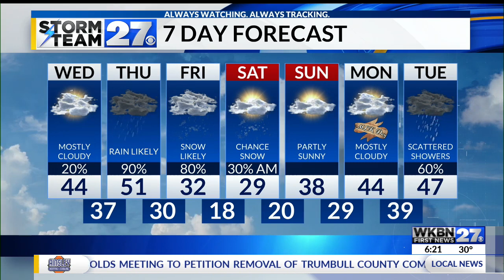Tracking a warm up and rain